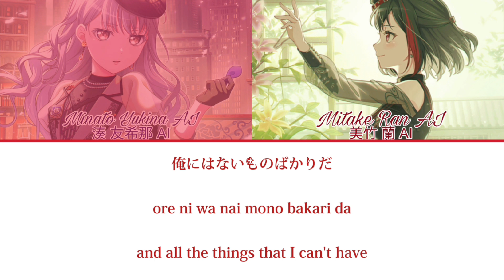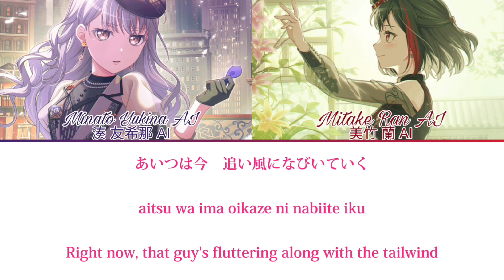[RVC V2/AI cover] (Game Size) RAD DOGS (ft. Minato Yukina AI and Mitake Ran AI)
Vivids Ver (used it as a base)
Pavolia Reine cover (used it as the base for some Yukina parts and the rap)